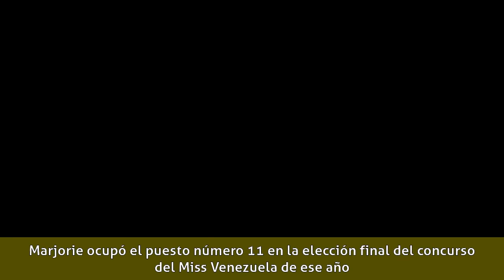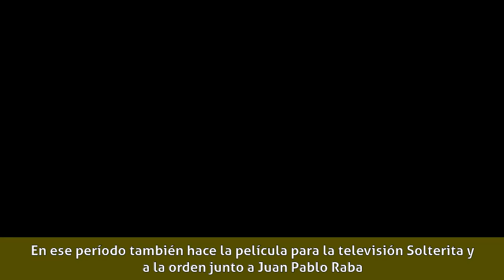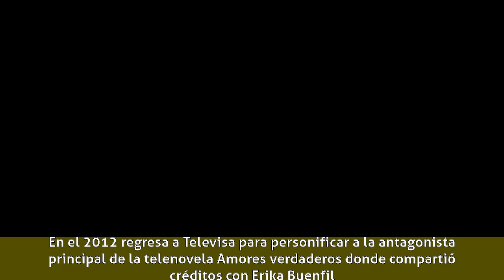Marjorie de Sousa - Biografía